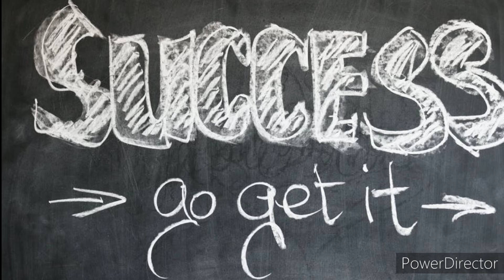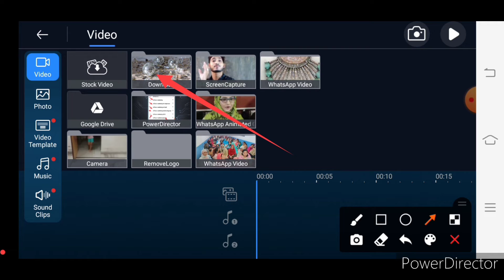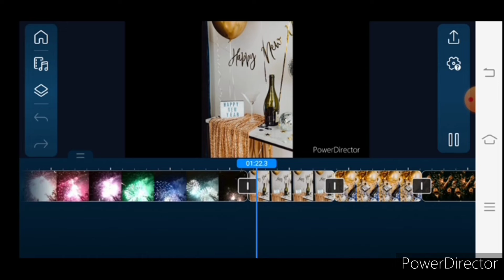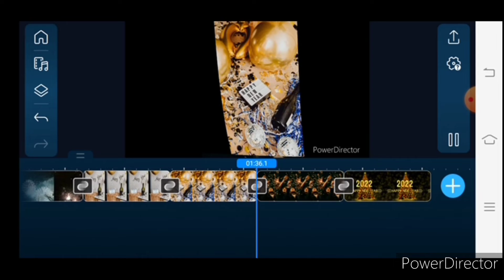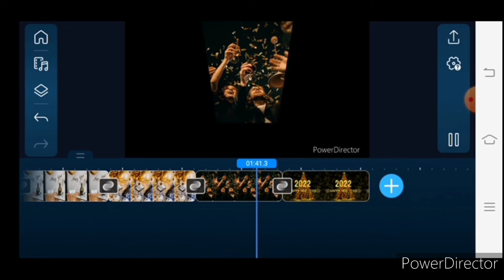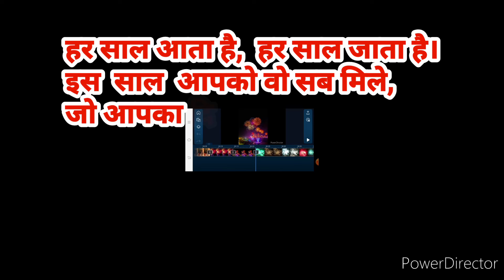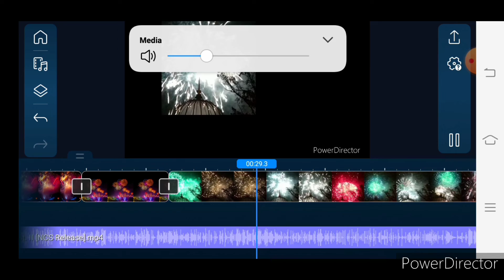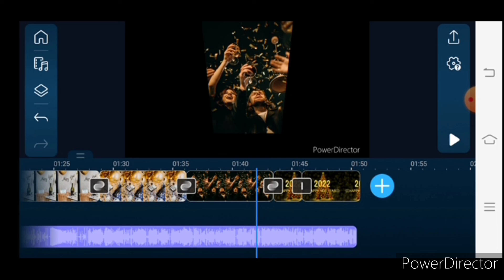New Year WhatsApp Status 2022 | New Year Status Video Editing || power director editor tutorial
Dosto is video sabse phle pure technical tube family ki taraf se aap sabko happy new year ..
Hmne is video me new year status kese banaye uske baare me bataya he. i hope this video is very helpful for all.. so ple watch completely...